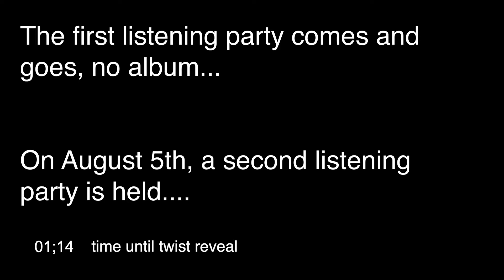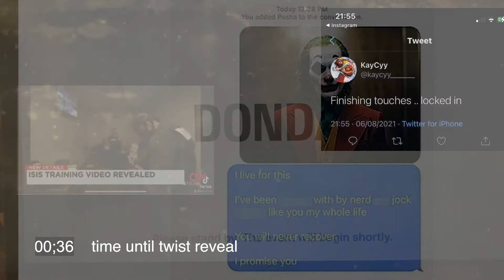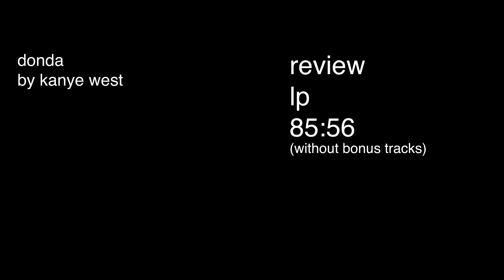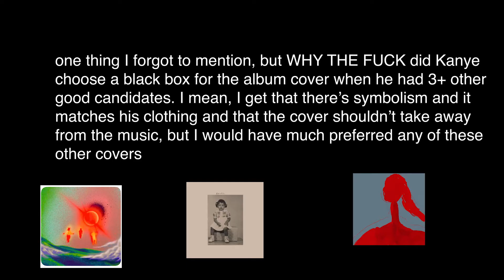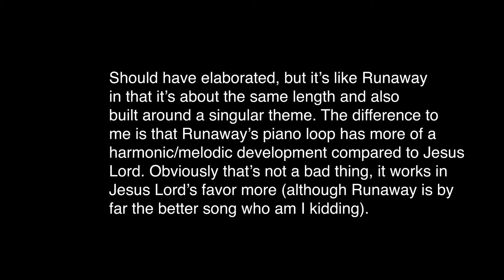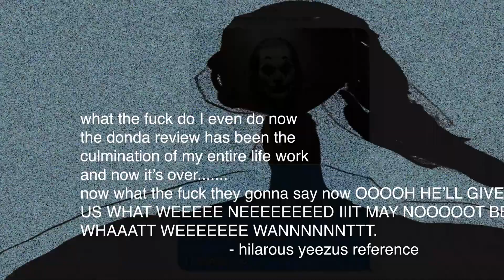Donda by Kanye West REVIEW. The craziest album rollout since the last one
Kanye West's Donda has finally released, but even then it's complicated. It's his longest album yet, and there's a lot to parse through. Reactions have been mixed, but I think there's a lot to adore here despite it's very surface level issues.

spoiler

8.5/10